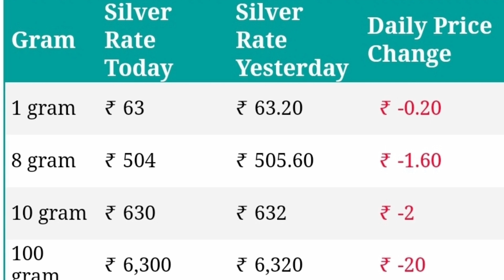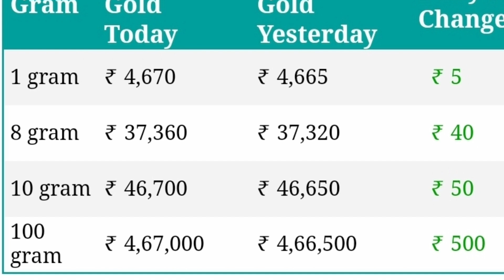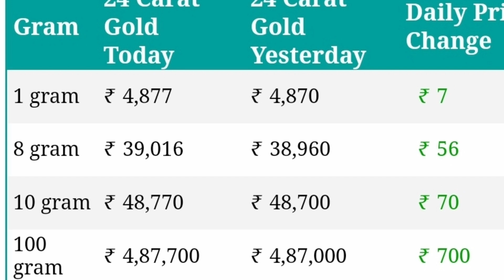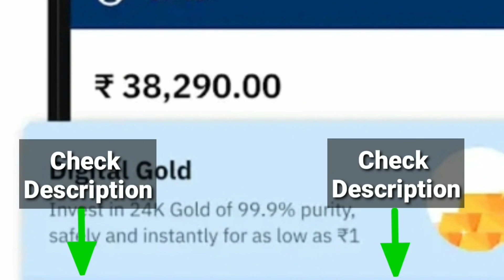August 28 Gold Price | Bbsr Gold Rate | Gold Price Odisha | Gold Rate Today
Open Free Demat Account and Trading Account With Mutual Fund With Grow App Free Opening